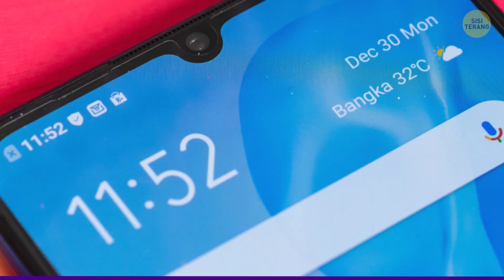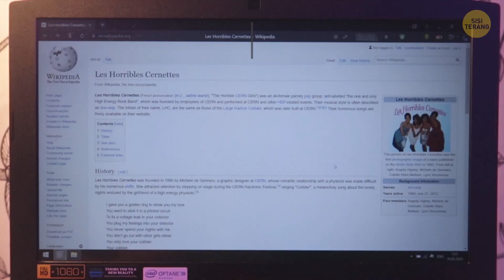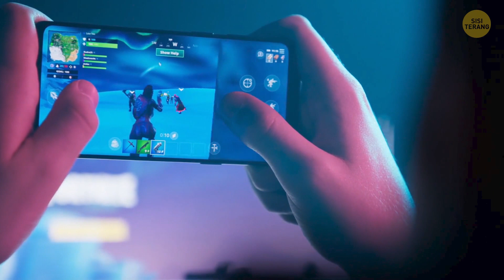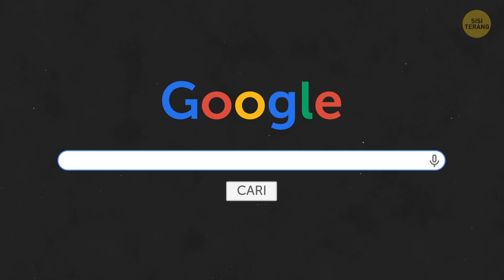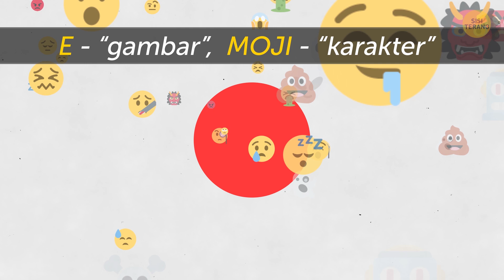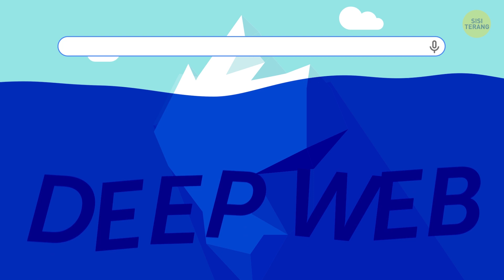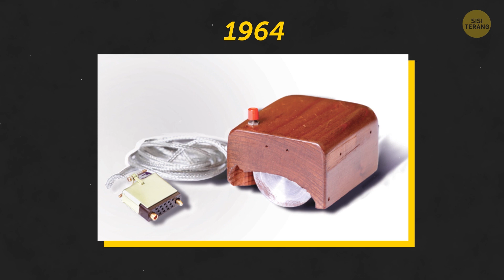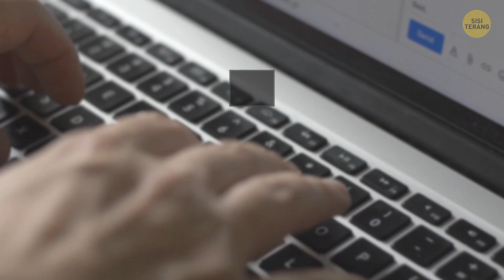Ini Sebab Layar Ponselmu Berponi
Oke, berikut beberapa fakta yang mengungkap banyak hal tentang dunia modern dan teknologi terkini. Sebuah penelitian menemukan bahwa 58% pria dan 47% wanita menderita nomophobia – yaitu rasa takut kehilangan ponsel. (Kata tersebut merupakan singkatan dari no-mobile-phone phobia). Dan sekitar 40% lalu lintas Internet tidak dilakukan oleh manusia. Biasanya robot yang mencoba mengambil data. Faktanya, ada forum online yang seluruhnya dijalankan oleh robot. Mereka menggunakan model untuk membuat postingan yang meniru postingan sungguhan. Huuu menyeramkan…
Sulit rasanya mengikuti perkembangan teknologi. Harga ponsel pintar makin mahal, kameranya pun makin banyak. Tapi tentu ada alasan di balik itu. Mari terjun ke dunia teknologi dan menggali hal-hal paling luar biasa! Apa kamu tahu, misalnya, kenapa sebagian besar ponsel pintar berponi? Atau bagaimana bisa lubang hitam berkaitan dengan Wi-Fi? Ayo cari tahu!